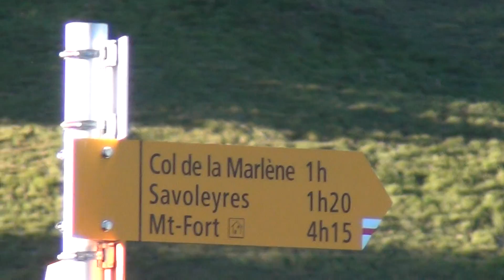27-28 août 2012 Chasse images au chamois au-dessus de Verbier 2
Départ à 18h30 de la station. Approche par les chutes du bisse, montée en direction de la Pierre Avoi. Déjà de belles rencontres durant l'approche. Puis recherche "du lit", encore quelques observation, coucher du soleil. Puis repas, écoute du silence, observation et... dodo (enfin gentiment dans le sac car le vent accentuait le froid & nuit blanche et au réveil... le spectacle :) J'étais monté pour voir le cabris albinos... en vain ! SUPERBE expérience :) à refaire...